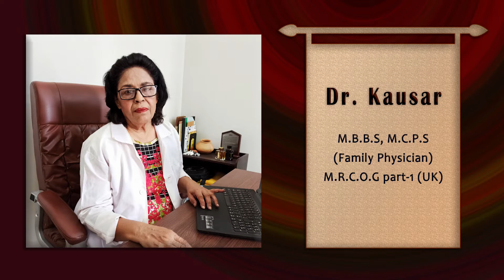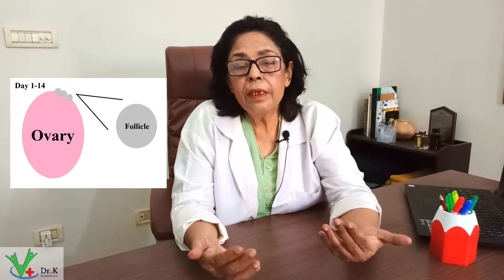All about Polycystic Ovarian Syndrome (Urdu/Hindi)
Polycystic Ovarian Syndrom affects every 1 in 10 women across Pakistan resulting in so many problems for such women. This video covers all about this disease, it's biology, causes, some treatments as well as some long-term complications you need to beware of.